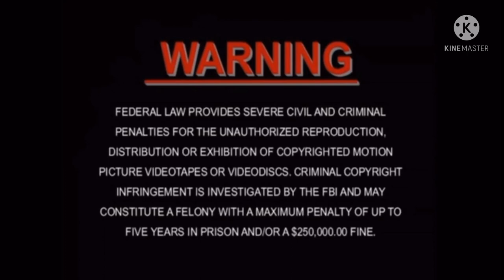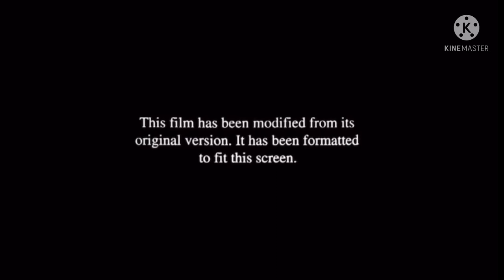Opening to Shrek (GAI AU) DVD Disc 2.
Here’s an opening to GAI AU Disc 2 DVD of Shrek.
Opening
1. Paramount Pictures logo
2. DreamWorks Home Entertainment
3. DVD Menu
4. Fbi Warring
5. MPAA Rating screen
6. Format screen
7. DTS Piano
9. THX (Broadway)
10. Start of the film
The content shown in this video hasn't owned by any of us or all of us (even though they're brand new). This is being uploaded for preservation and entertainment purposes only.